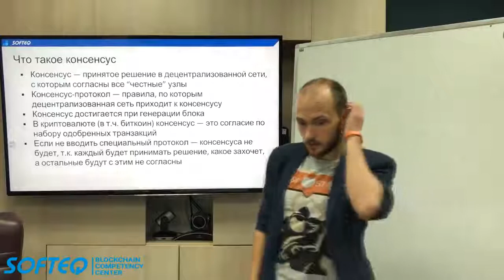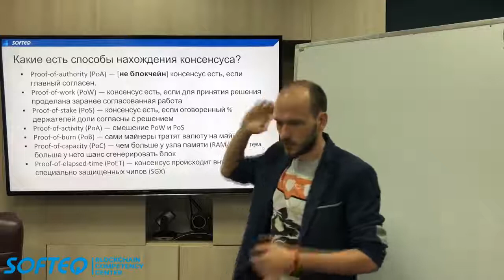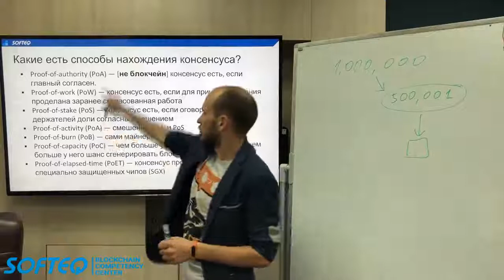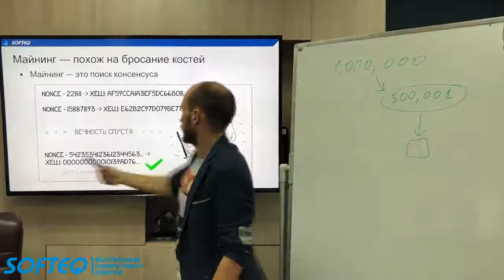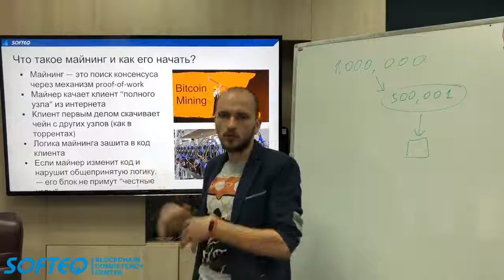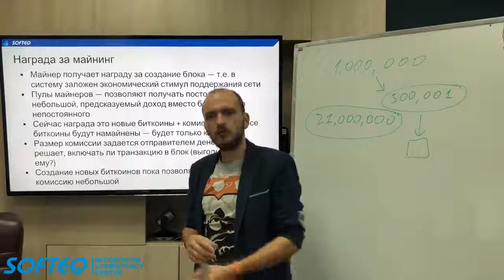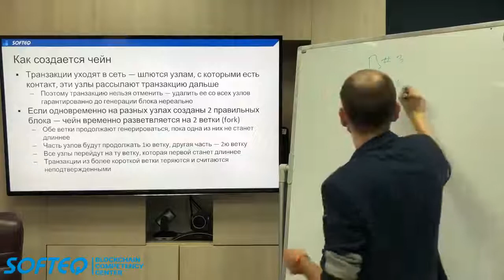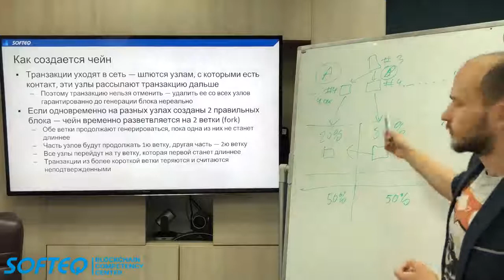Что такое консенсус и майнинг в биткоине (Артем Воробьев)